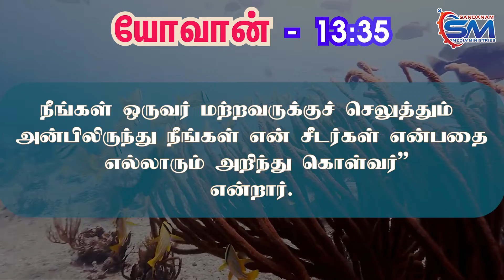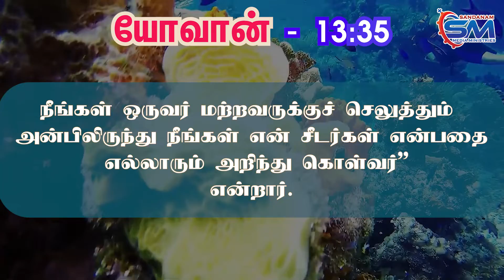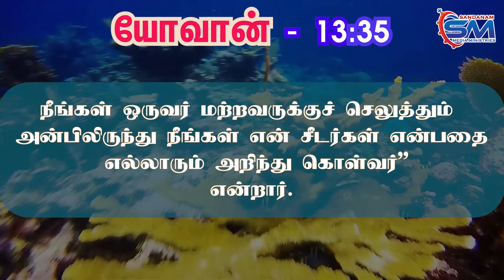May 15 | Verse of The Day | John -13 : 35 | Fr Alphonse Sandanam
நீங்கள் ஒருவர் மற்றவருக்குச் செலுத்தும்
அன்பிலிருந்து நீங்கள் என் சீடர்கள் என்பதை
 எல்லாரும் அறிந்து கொள்வர்”
என்றார்.